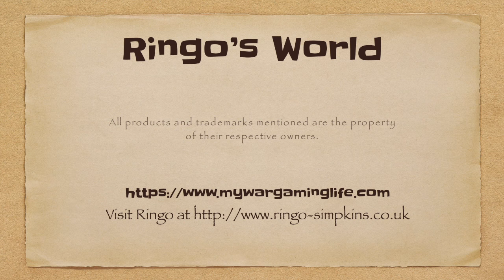Getting Started With Historic Wargames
I have put a write up on my blog with links to things, saves duplication here, you can see it

.. a community for wargamers by wargamers,